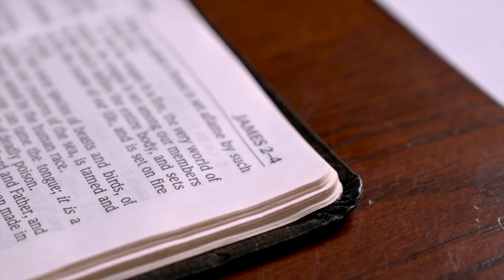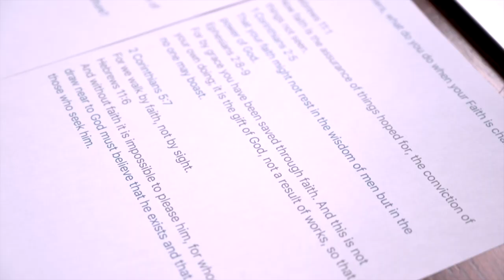Slip 'N Slide | Jonathan Evans Vlog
Life is all a slip 'n slide. Here's a look at how our family maintains balance.

Also, if you haven't already, be sure to register for our Sunday night bible study 📖